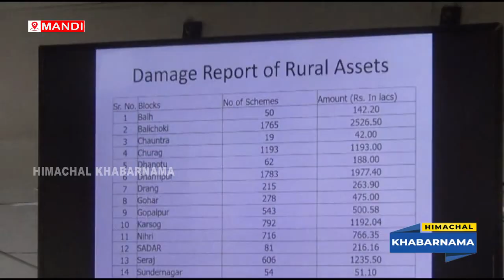लोक निर्माण मंत्री ने नेता प्रतिपक्ष को ही दे दी पलटूराम की संज्ञा